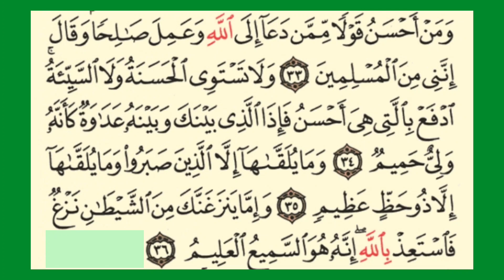RELAKSASI suara merdu dari surat FUSSILAT ayat 30-36.